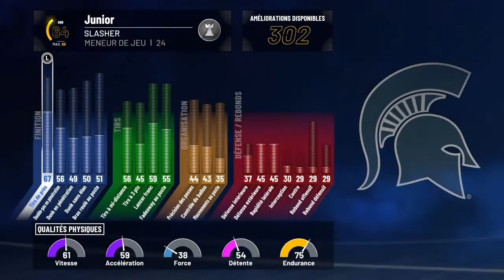NBA 2K21 I MA CARRIÈRE : LE DÉFI ! !🥇 #5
Yo les gars j'espere que vous allez bien aujourd'hui nouvelle vidéo : NBA 2K21 I MA CARRIÈRE :  LE DÉFI ! !🥇 #5